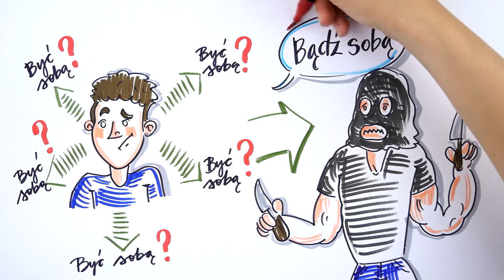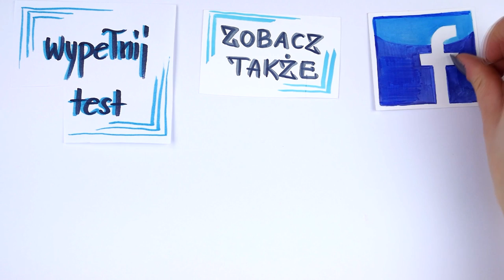Kiedy nie warto być sobą? Brutalna prawda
Bycie sobą w każdej sytuacji nie zawsze jest dobrym rozwiązaniem. Wbrew powszechnej opinii udawanie może wpłynąć pozytywnie na relacje, związek czy inne sfery naszego życia. Jest na to bardzo proste wytłumaczenie - poznasz je w tym nagraniu.

⬇⬇⬇Znajdź mnie ⬇⬇⬇
Strona: